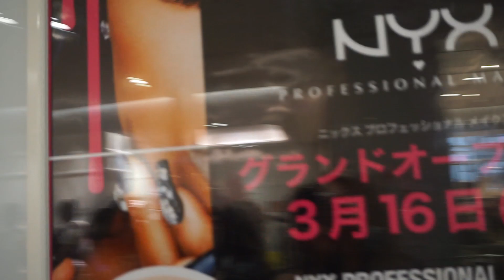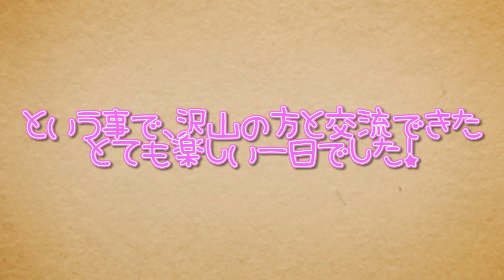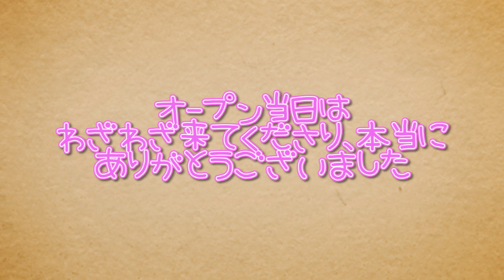【VLOG】NYXオープン行って来たよ！！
いつもご視聴いただいてありがとうございます！
昨日、NYX Professional Makeupの日本第１号店が、東急プラザ表参道原宿店にて待望のグランドオープンとなりました！
今回はプレオープンパーティーからオープン当日の様子をお届けしたいと思います！ぜひご覧ください😍
※店舗BGMの都合上、動画のBGMが少し大きめになっております。ボリュームを少し下げてごらん下さい。

P.S.
会いに来てくださった沢山の視聴者様、店舗でお会いした皆様、そしてご招待して下さったNYX Proffesional Makeupのスタッフの皆様、本当にありがとうございました！

🌈💜💗💓💗🦄 AiのSNS💜🦄💗💓💜🌈

🦄 Creative Commons🦄